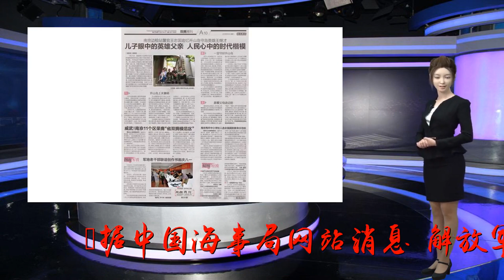8月10日至13日，解放军将在黄海进行重大军事活动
谢谢！据中国海事局网站消息：解放军今日起至13日将在黄海进行重大军事活动。为确保安全，任何船舶不得进入。